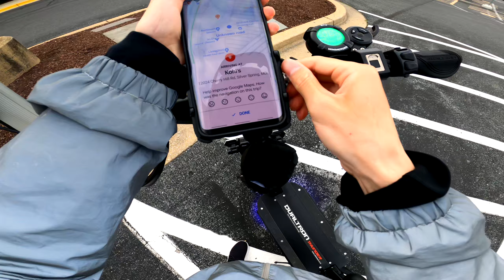5/19/21 Quick Ride E-Scooter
05-19-21

Timestamp
0:00 Intro Start
1:05 Starting Route to USPS
1:55 Traffic to USPS
3:25 Vroom Vroom
4:35 Near USPS
5:30 USPS Drop Off
6:00 Route to Amazon Drop Off
10:05 Bike Lane
10:30 Waiting for Green Light
11:22 Speeding Up
11:33 Fast and Narrow
12:30 Destination Arrived
13:33 Parking
14:44 Locking

My Dualtron Thunder v1 ($4000 w/ fast-charger excluding other accessories)
The advertised range is 80+ miles. Top speed 50mph.
The real range was around 40 miles from 100% to 5%, with average speed of 11-15 mph. Top speed with limiter detached can hit up to 40mph as a 150lb rider with full gear.

Unfortunately I no longer ride e-scooter no more, due to a battery connection error and the led mother board that can cause fire when connected, all due to another speed wobble crash that took my minor injuries to the next level. I just happen to find some old footage of mine and decided to share it today, since its been almost 2 years since I last rode one.